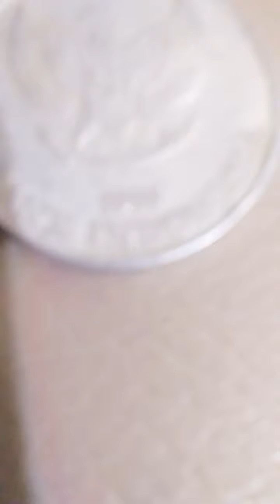29 Mei 2020